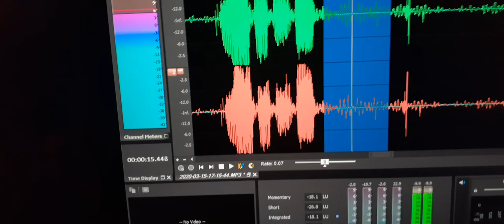6. An EPV speaks out for help “Passon help”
An EPV speaks out for help “Passon help”